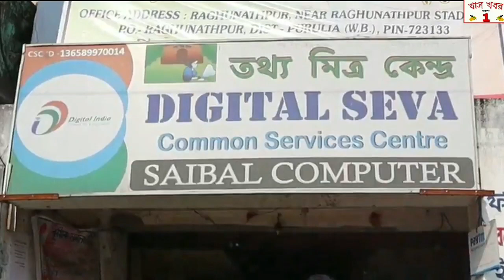আরামবাগ ব্লক সভাপতি কমল কুশারীর নেতৃত্বে সিপিআইএম, বিজেপি ও মিম ছেড়ে শতাধিক কর্মীর তৃণমূলে যোগদান